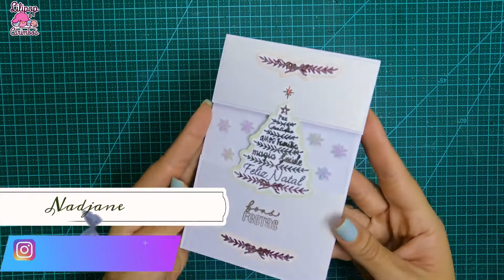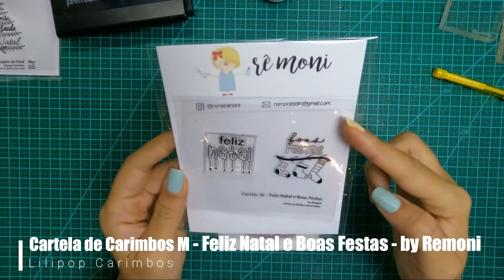Como aplicar foil com carimbos? Cartão de Natal com efeito transparente e metalizado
📌 📌  MATERIAL

♥♡ TIME CRIATIVO LILIPOP CARIMBOS MOVIE ♡♥